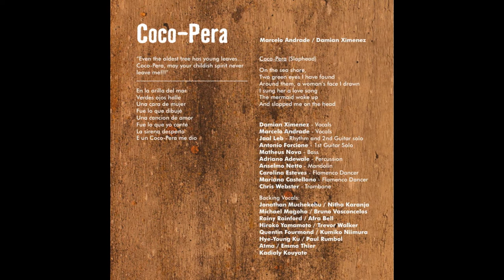Coco-Pera - Marcelo Andrade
Written By Marcelo Andrade and Damian Ximenez.